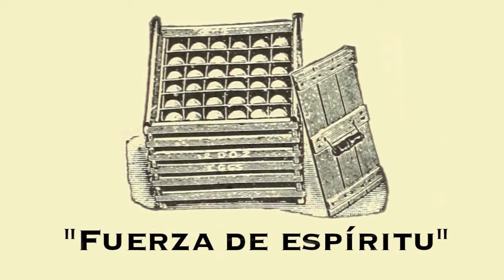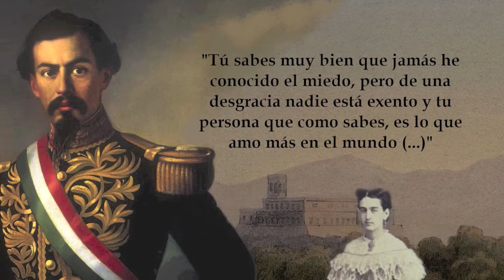La arena y la ceniza - 1859: La Guerra de Reforma - Ep. 2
El asedio de Veracruz y la batalla de Calamanda.

Agradecimiento especial a The Empire Gamers por el efecto de sonido para el Toque de Retirada

Bibliografía:
Fowler W. La Guerra de Tres Años
Ramírez de Arellano, M. Apuntes de la campaña de Oriente
Henestrosa, A. Los Caminos de Juárez
Bazant, J. Los bienes de la Iglesia en México
Lombardo, C. Memorias
Vigil, Jose M. México a través de los siglos Volumen III: La Reforma

Clips tomados de las películas mudas The Battle y The Massacre del director D.W. Griffith.

Ambas sujetas a una licencia de Atribución 4.0 de Creative Commons.